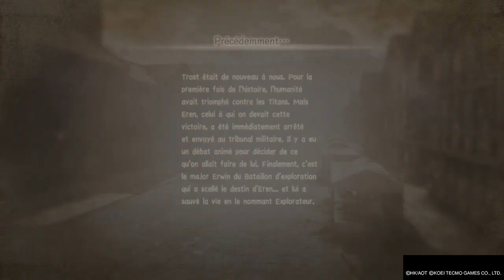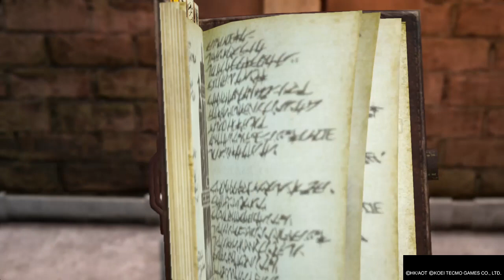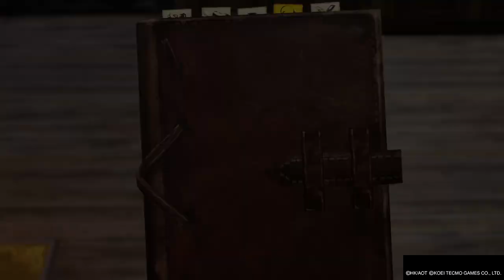L' Attaque des Titans 2 Épisode 9 : Première Mission avec le bataillon d'exploration Let's Play FR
Sbaurdel va devoir faire ses preuves avec le bataillon d'exploration dans ce 9ème épisode de A.O.T 2 d'Omega force.